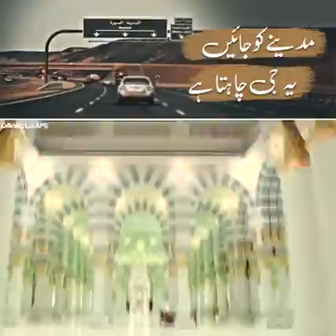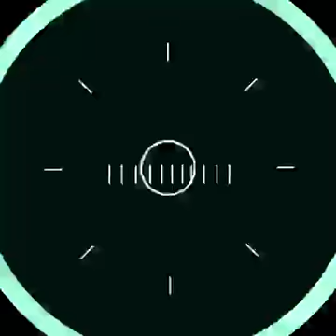ALMADINA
Video from ام مصطفی